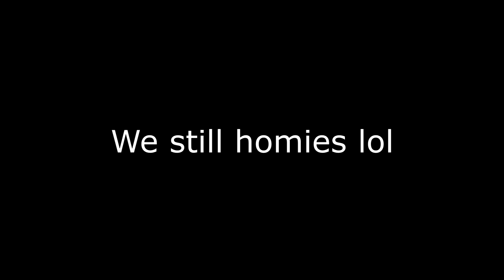STEEZO, GMAN, AND IMDAVISSS ARE THE WORST TRIO ON NBA 2K21...